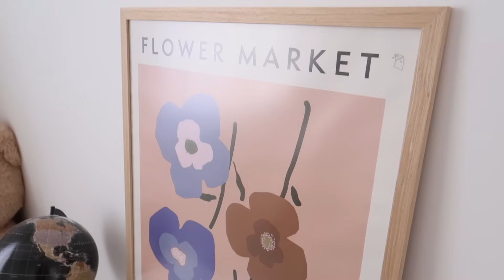RÉNOVATION CUISINE (moderne et épurée)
Hey, cette semaine je vous retrouve dans ma cuisine, je vous montre toute la rénovation en espérant que la vidéo vous plaise 😉

REJOINS LA LOVELY FAMILY

Une question, une demande, une collaboration?

MON MATERIEL POUR MES DIYS

Pistolet à colle
Bâton de colle chaude
cire de soja naturelle bougie
Agrafeuse murale
Kit moule en silicone

Appareil photo
Macbook air
Carte mémoire
Ring light